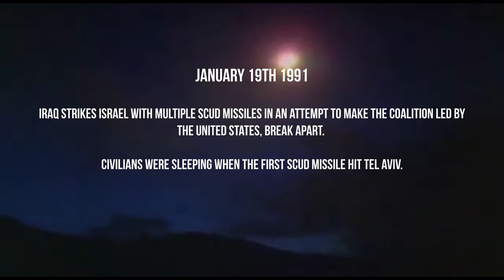1991 Gulf War | Operation Rattlesnake Official Trailer | DCS World movie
This DCS World cinematic will be based on the 1991 Gulf War. This conflict definitely shaped the Middle East to what is today, and will be remembered as one swift victory of United States and its allies.
Context: On Jan 19th 1991 Iraq fired SCUD missiles towards Israel as an attempt to break the coalition apart. The Israelis decided not to intervene and respond the attack, since this action would make the staying of American and British troops impossible on Saudi Arabian soil. The short movie is about the fictitious outcome of the war, if Israel struck back Iraq.
Content of the movie:
Ground attack and destruction of Iraqi SCUDS
Dogfight between 2x F-16 vs 2x Mig 29
Expected release: August 2021
If you enjoy war thunder or Microsoft flight simulator 2020, consider getting yourself into Digital Combat Simulator by Eagle Dynamics, the Combat side of Aviation with the BVR and Dogfights really provides a different and interesting perspective on aviation. You can fly all kinds of combat aircraft including the F-16, F-15, F-14, JF-17, Su-27, Mig-29, Mirage and the F-18 Hornet along with many other aircraft and helicopters like the Ka-50, Mi-8 and the mighty Mi-24 Hind.